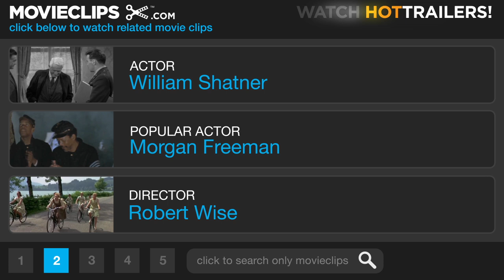Star Trek: The Motion Picture (9/9) Movie CLIP - Thattaway (1979) HD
CLIP DESCRIPTION:
Kirk (William Shatner) marvels at the birth of a new life form and commands the Enterprise to head "thattaway."

FILM DESCRIPTION:
When plans to launch a second Star Trek television series in the late 1970s were scrapped by Paramount Pictures, the show's creator, Gene Roddenberry, instead transformed the aborted program's 2-hour pilot into this big budget theatrical feature. Five years after the legendary voyages of the starship Enterprise, James T. Kirk (William Shatner) is an unhappy, desk-bound admiral at Starfleet headquarters. Kirk goes aboard his old vessel to observe its re-launch under new captain Will Decker (Stephen Collins). Soon, however, an escalating crisis causes Kirk to take command of his old ship. A mysterious, planet-sized energy force of enormous power is headed for Earth. Reunited with Spock (Leonard Nimoy), Dr. Leonard "Bones" McCoy (DeForest Kelley), and the rest of his former colleagues, Kirk takes the Enterprise inside the massive energy cloud and discovers that it is the long-lost NASA space probe Voyager. Now a sentient being after accumulating centuries of knowledge in its deep space travels, the alien, which calls itself V'ger, has come home seeking its creator. Although not a critical home run, box office receipts for Star Trek: The Motion Picture (1979) were strong enough to inspire a revamped television series and a long-running line of theatrical sequels.

CREDITS:
Cast: James Doohan, DeForest Kelley, Leonard Nimoy, William Shatner, George Takei, Nichelle Nichols
Director: Robert Wise
Producers: David C. Fein, Gene Roddenberry, Jon Povill
Screenwriters: Alan Dean Foster, Harold Livingston, Gene Roddenberry